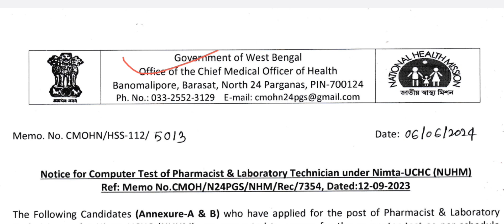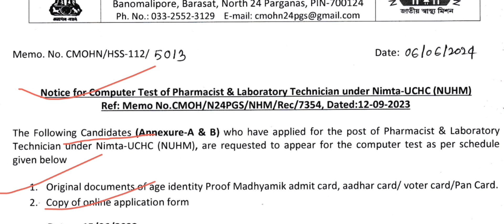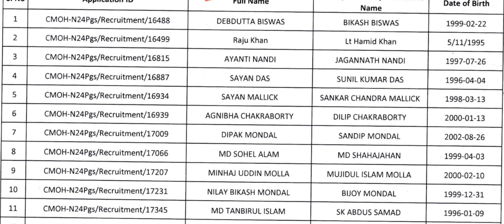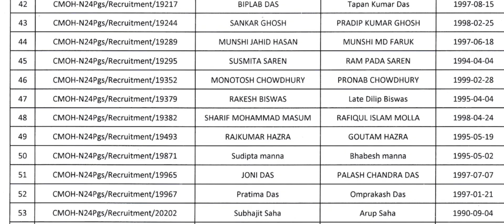Laboratory technician vacancy || DMLT GOV job